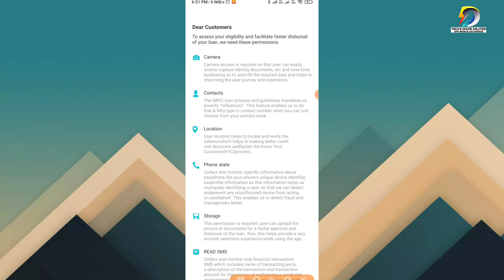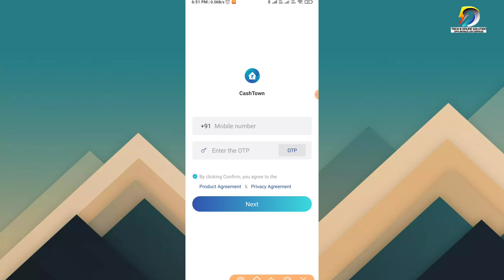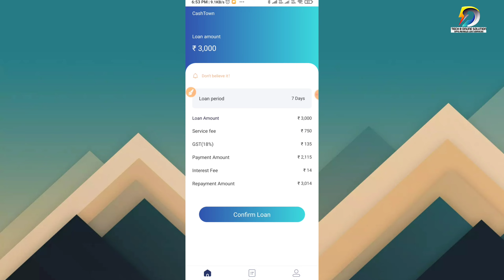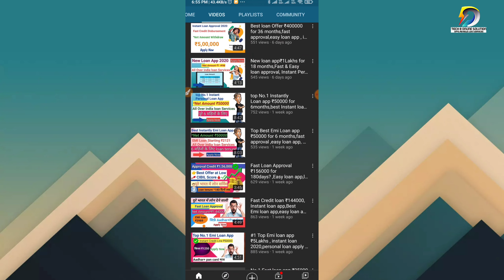Get instant approval ₹25,000/- Fast & easy loan app,personal loan apply online,cash town loan - Live